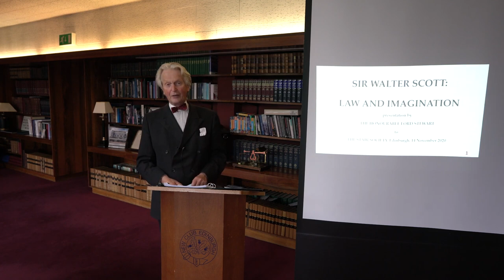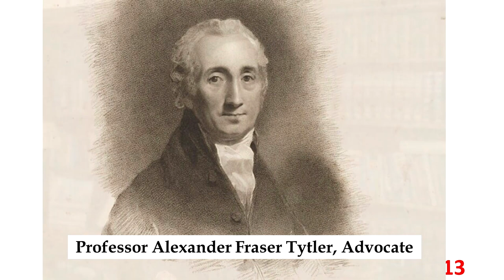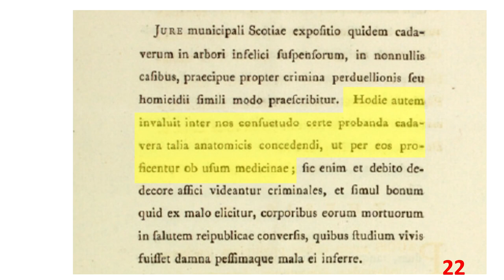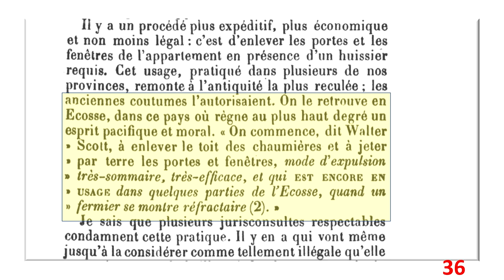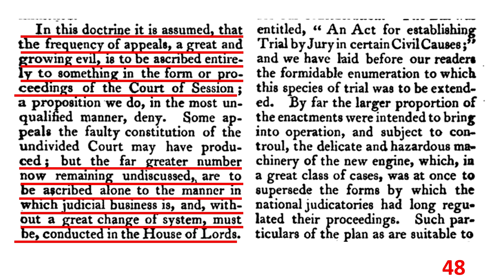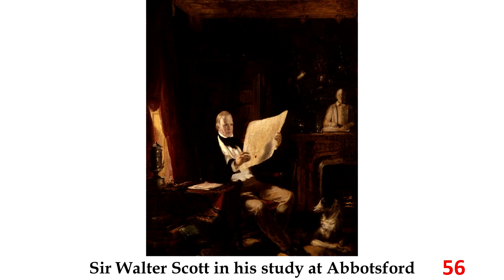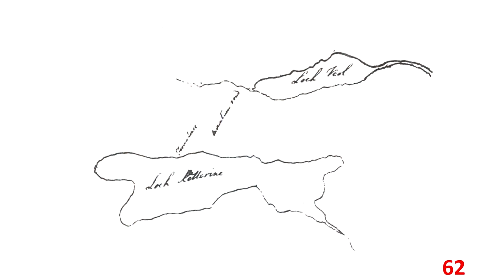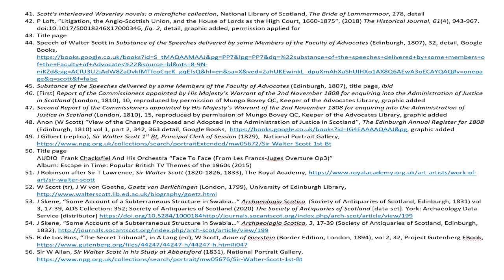[2020 Annual Lecture] Lord Stewart: 'Sir Walter Scott - Law and Imagination'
Stair Society's 2020 Annual Lecture

"Sir Walter Scott: Law and Imagination" a presentation by The Honourable Lord Stewart to
The Stair Society, Edinburgh. 14th November 2020

In advance of next year’s 250th anniversary of the birth of Sir Walter Scott, this illustrated lecture looks at four documents relating to Scott’s legal career and discuss connections with Scott’s literary output, focusing on the novels Redgauntlet, The Bride of Lammermoor, Anne of Geierstein, and Rob Roy.

Lord Stewart was inaugural Chair of the Faculty of Advocates’ Abbotsford Library Project 1996–2002—the objects of the Project being to re-catalogue the Scott’s library, to carry out conservation work and to facilitate access for scholars. He was also a member of the Abbotsford Trust Advisory Committee 2009—2010. He was a member of the Council of the Association of Scottish Literary Studies 1999—2005. Lord Stewart has published articles on Barrie, Stevenson and Scott and on the Stewarts of Appin, a clan that features in his account of the inspiration for Scott’s Waverley Novels.

[Credits for audio and images given at end of video]